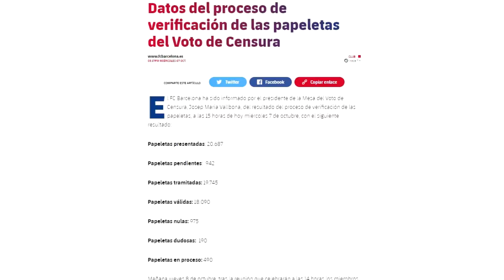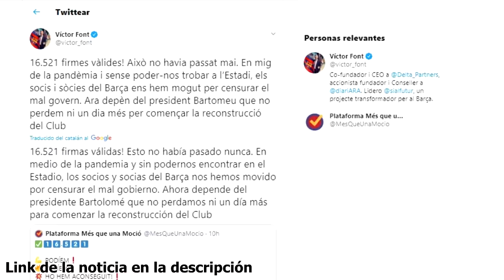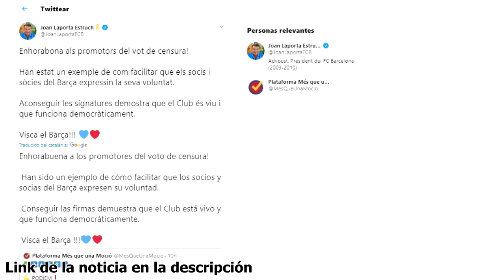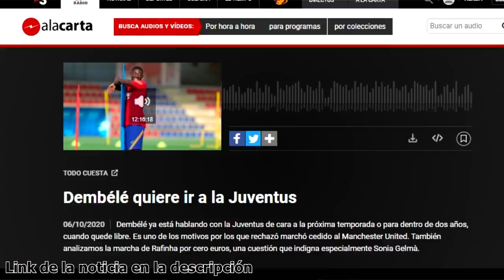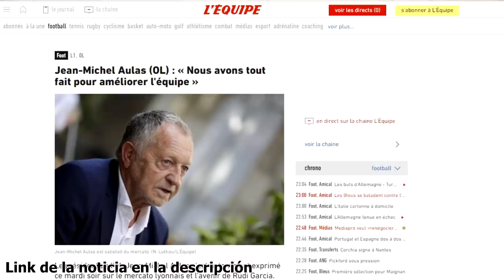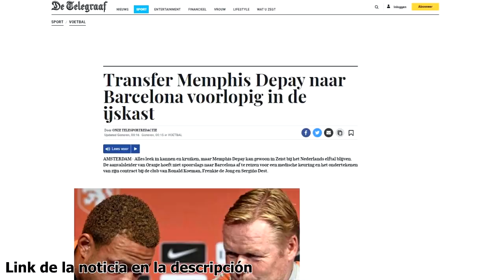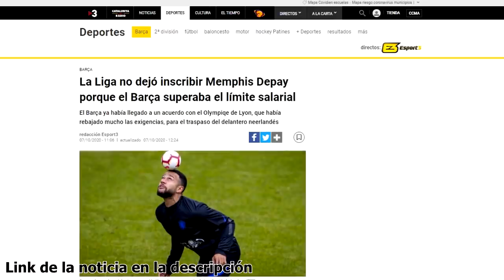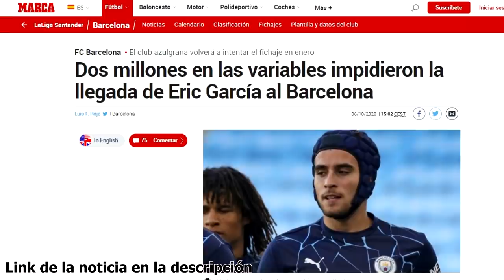DEPAY DECEPCIONADO: "ESTUVE CERCA" | VALIDAN MOCIÓN | ¿ERIC GARCÍA EN ENERO? | GRIEZMANN, DEMBELÉ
Noticias del Barça protagonizadas por Depay, aseguran que está decepcionado tras su no fichaje y él mismo comenta que estuvo cerca del Barcelona. Eric García podría llegar en enero, la moción de censura avanza, Dembelé destaca en el entrenamiento tras quedarse y Griezmann marca con Francia. Así ha ido el día de noticias y fichajes del Barcelona.